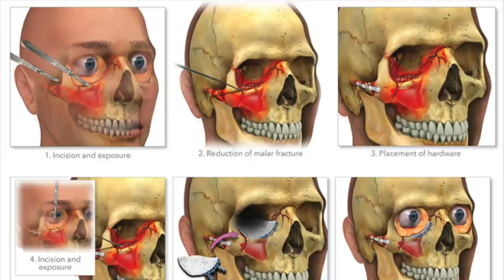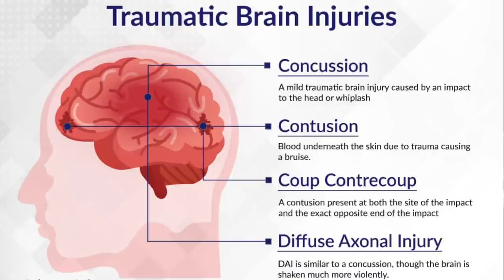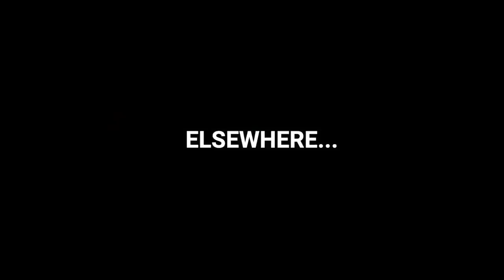JACK REACHER: Orthopedic Surgeon Reacts to Prison Fight Scene | Dr Chris Raynor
Jack Reacher: orthopedic surgeon reacts to prison fight scene and movie injuries from this Amazon Prime Video's TV series today on the Dr. Chris Raynor channel